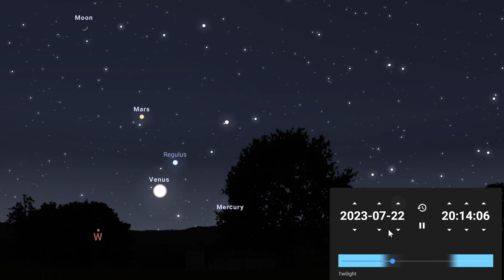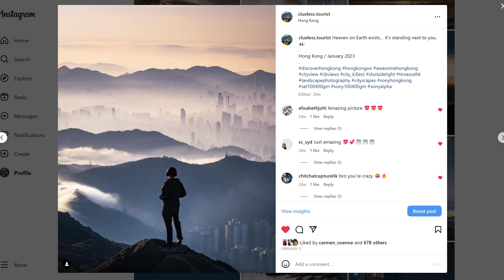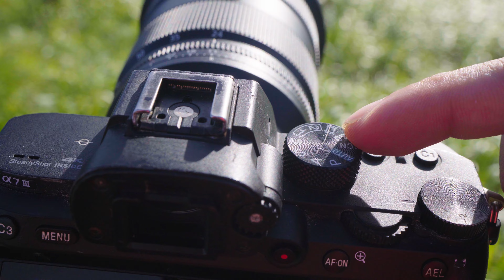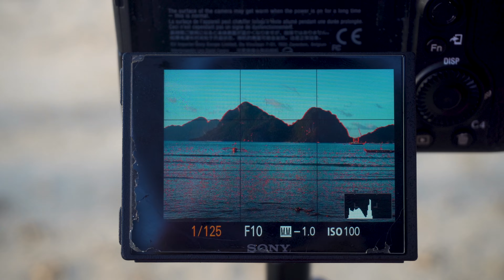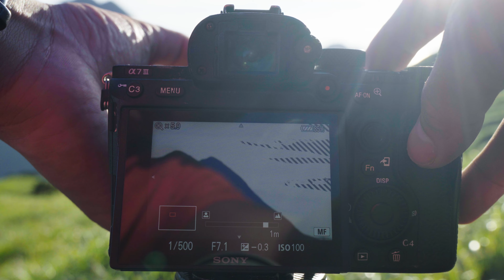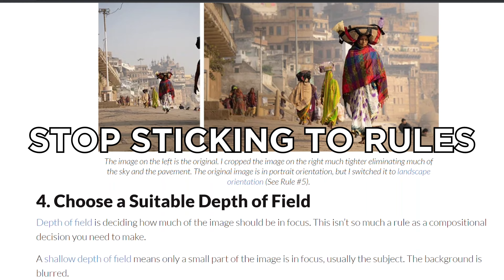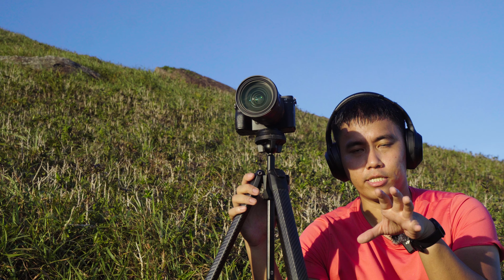Take The Landscape Photos You’ll ACTUALLY Like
In landscape photography, there are a lot of things you can control with your camera settings, exposure, and compositions but sometimes you don't get the shots. In this Hong Kong landscape, the weather is one of those factors, because it’s so unpredictable and goes against weather forecasts! This will require you to re-visit the same locations to photograph again and again, until everything lines up to your vision. This can be the exciting part of landscape photography when you are successful, but when it fails, it can be frustrating.

On this landscape photography vlog, I re-visit one of the best spots in Hong Kong for landscapes, Lantau Island, but is also a location that I have formed a love-hate relationship with because of the challenge of steep climbs with often no payoff because of inconsistent weather predictions. This is a popular hiking location in Hong Kong and I've come here over and over again with the hopes of doing an epic landscape photography shoot, but more often than not, is met with some fails. I had an ambitious plan for the day for landscape photography to hike up the 3rd highest mountain in Hong Kong called Sunset Peak with the imposing view of Lantau Peak. I also gave myself some missions to complete, which didn't particularly go as smoothly as I'd hoped.

Gear used:
Main photo camera: Sony A7iii
Standard Zoom lens: Sony 24-70mm f2.8 GM II
Wide-angle lens: Sony 16-35mm f/2.8 GM
Vlogging camera: Sony A6400
Telephoto lens: Sony 100-400mm f/4.5-5.6 GM
New Portrait lens: Sony 50mm f/1.2 GM
Portrait lens: Sonnar T* FE 55mm F1.8 ZA
Microphone: Comica CVM-VM10 Microphone
Drone: DJI Mavic Air 2
Gimbal: DJI Ronin-SC
Action camera: DJI Osmo Action